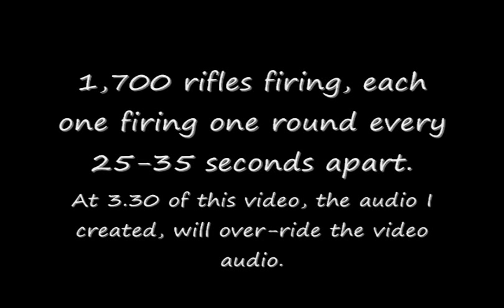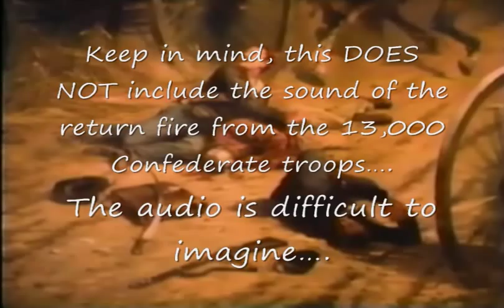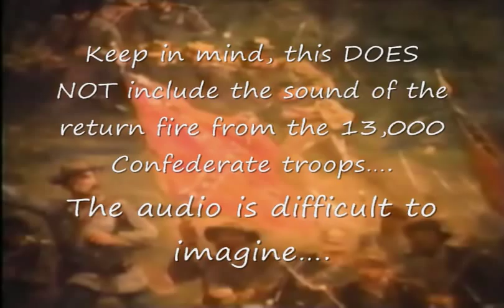Picketts Charge rifle audio, Battle of Gettysburg,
Gettysburg Picketts Charge rifle audio